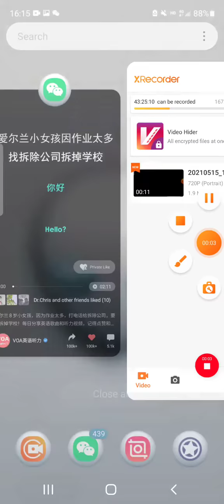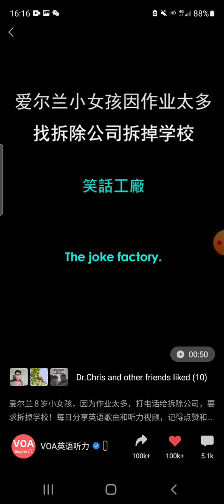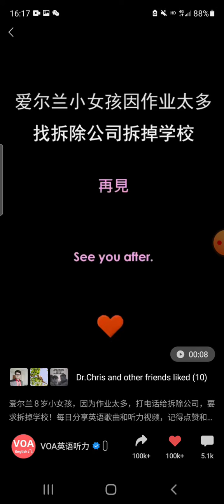Can you please destroy my school???😂😂😂